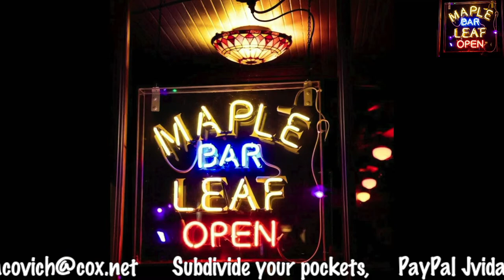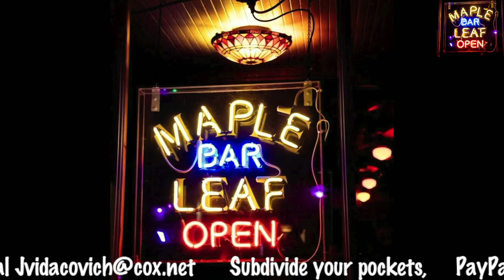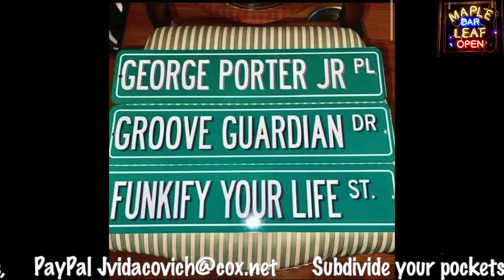Johnny Vidacovich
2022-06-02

MapleLeafBar.com